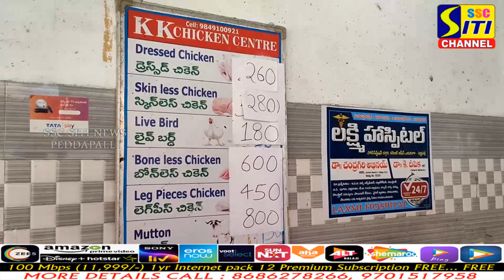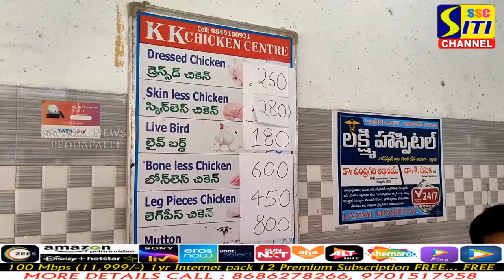వేసవిలో చికెన్ వంట, చికెన్ ధర తో సామాన్యుడికి షాక్..